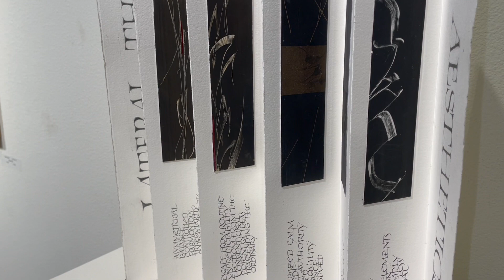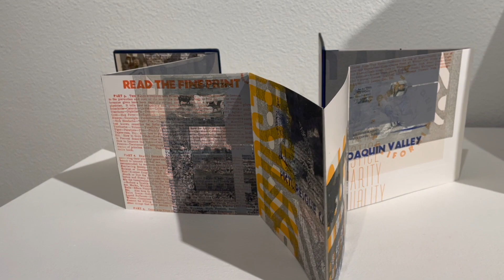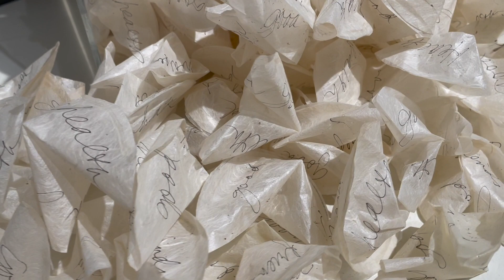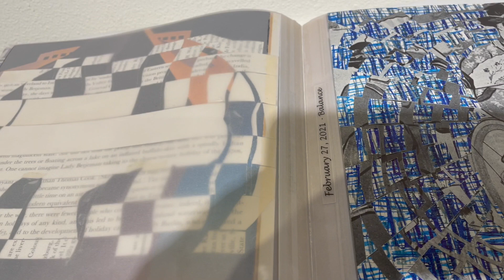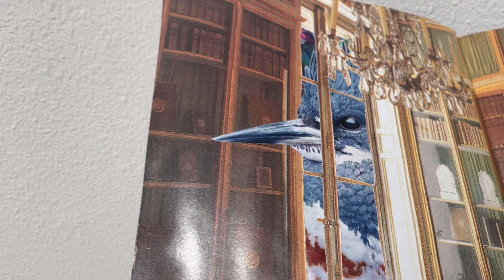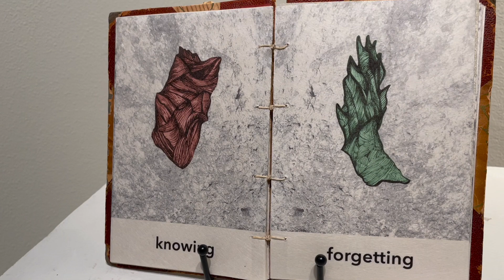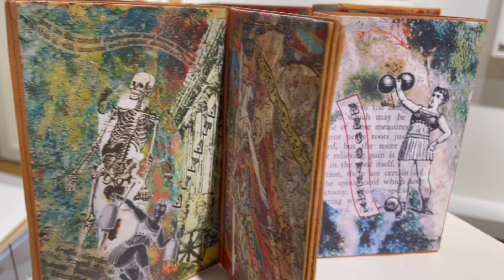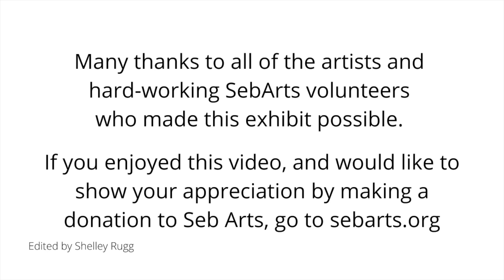Sebastopol Center for the Arts presents: Pulp 2022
Sebastopol Center for the Arts presents Pulp: Book & Paper Arts exhibition 2022, July 30-September 4. Jurors: Alicia Bailey, Helen Heibert. Produced by Renee Owen.

First Place: Barbara Shapiro's "Faulty Towers"
Additional awards announced on video